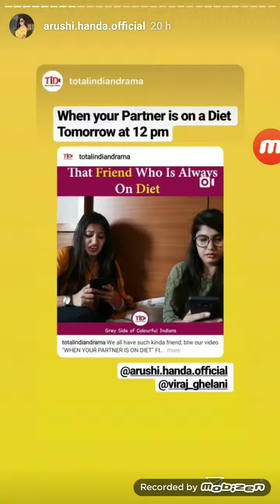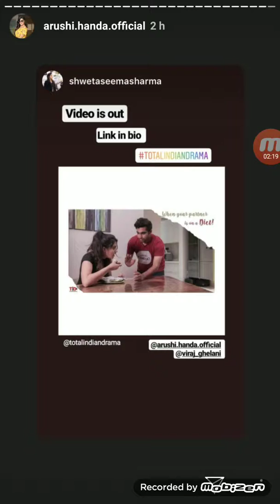Arushi Handa live Instragram Stories 14th May 2019